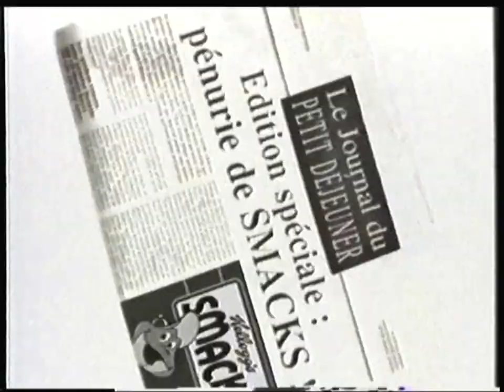TF1 - 2 Juin 1999 - TF! avec Publicités